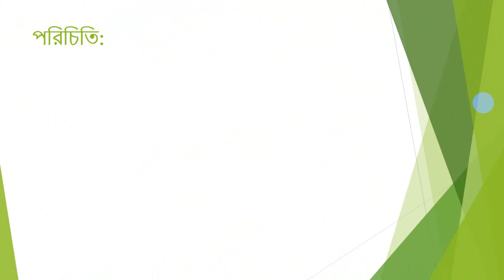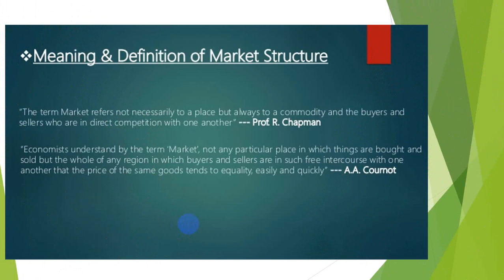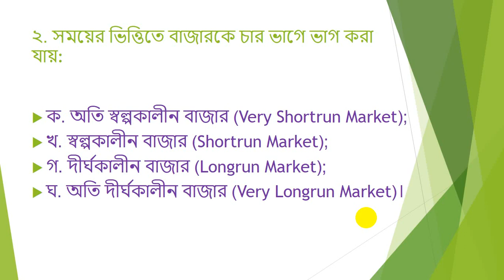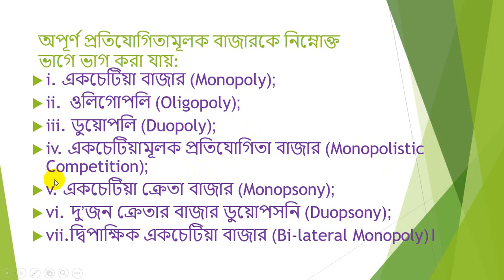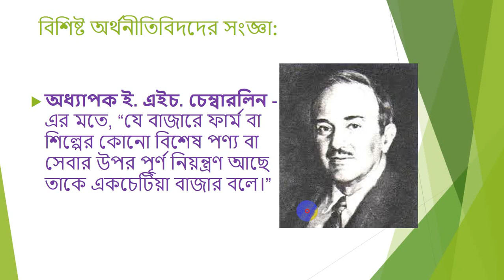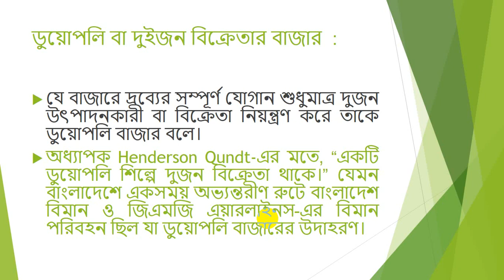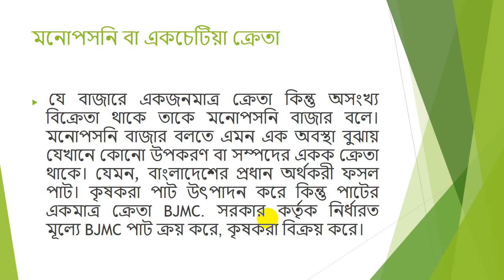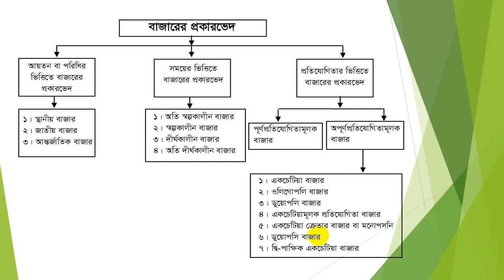বিষয়ঃ বাজার(মার্কেট), মোঃ কবির হোসেন, সহযোগী অধ্যাপক (অর্থনীতি), চট্টগ্রাম কলেজ।